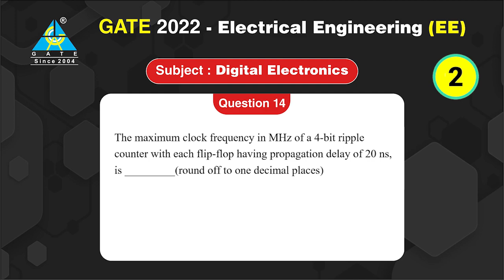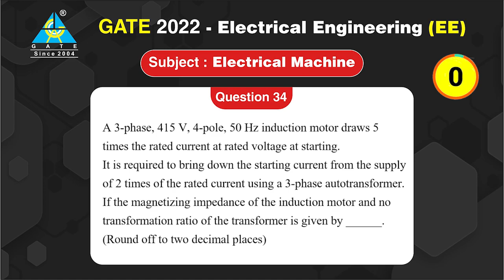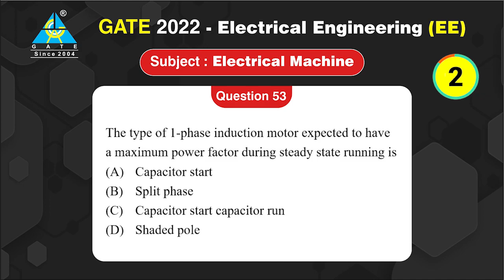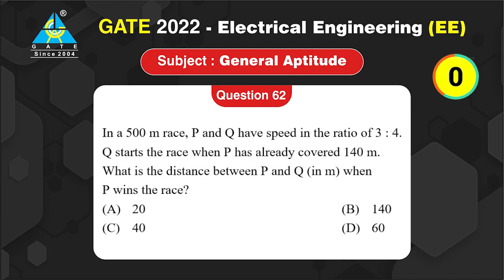GATE 2022 ELECTRICAL ENGINEERING| Full Question Paper | 65 Question | GATE ACADEMY..!